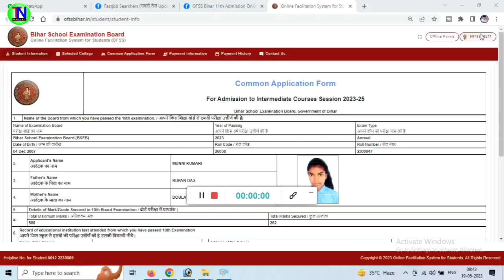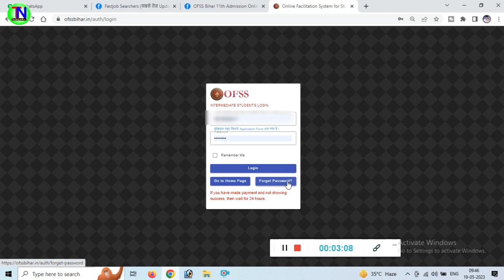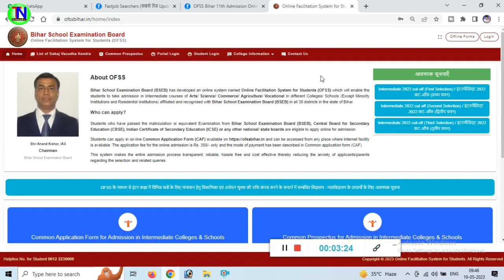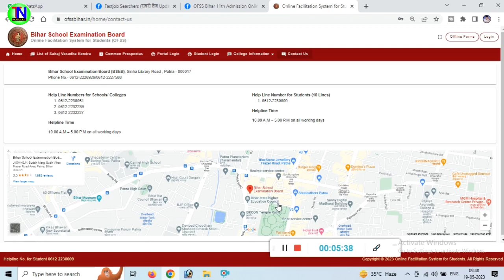Bihar Inter Admission 2023 User Id Password Kaise Pata Kare~Bihar Inter Admission OTP Kaise Pta Kre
Bihar Inter Admission 2023 User Id Password Kaise Pata Kare // Bihar Inter Admission OTP Kaise Pata Kare 2023

1⃣  अगर आपको यह विडियो पसंद आये  तो  लाइक जरुर कीजिये |

2⃣ अगर आपका को सवाल या सुझाव हो तो किसी भी विडियो पर कमेंट

50MM LENS
CAMERA TRIPOD

Topic covered